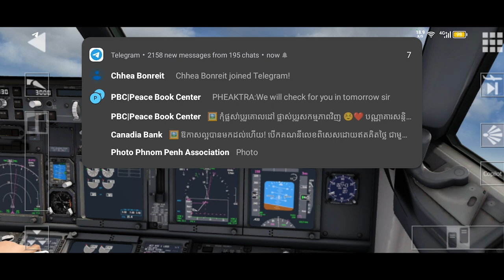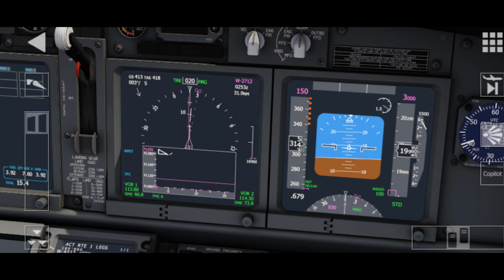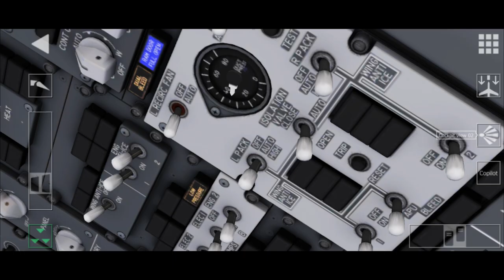AEROFLY GLOBAL DELTA AIRLINE BOEING 737 900 TAKEOFF FROM KAMPUNG CHNANG CAMBODIA TO BEIJING CHINA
-WELCOME ONBOARD BOEING 737-900 DELTA AIRLINE FLIGHT FROM KAMPUNG CHNANG AIRPORT TO BEIJING CAPITAL AIRPORT